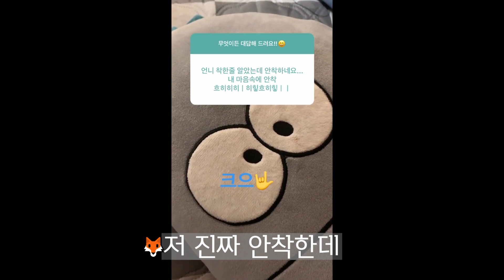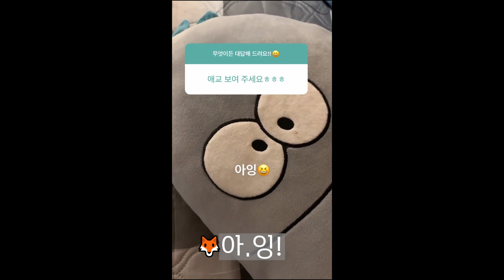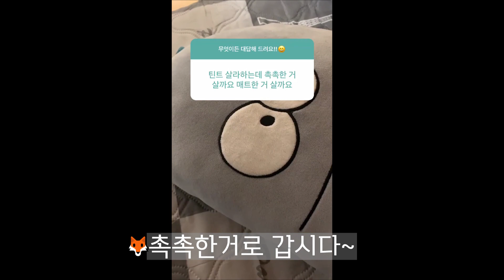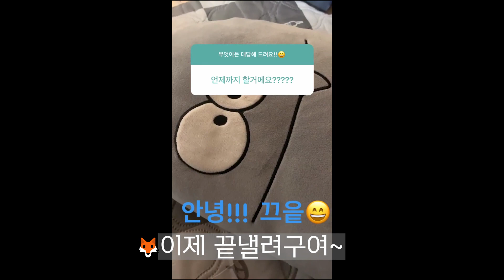[위키미키]201002 엘리 인스타 무물 모음